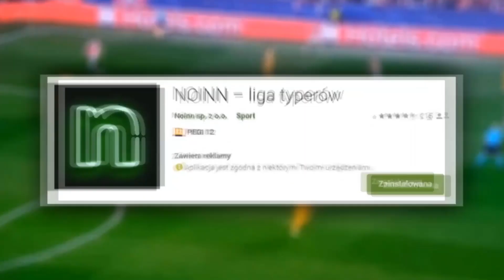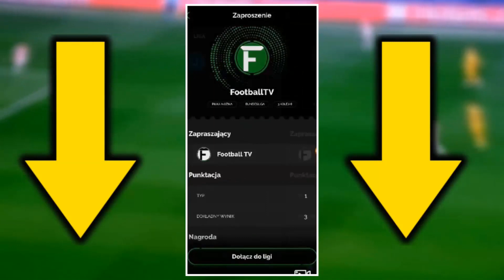MAHREZ WYMIENIŁ SIĘ DZIEWCZYNĄ Z AGUERO! NIESAMOWITA FORMA ROBERTA LEWANDOWSKIEGO